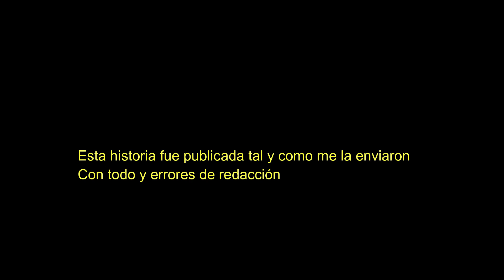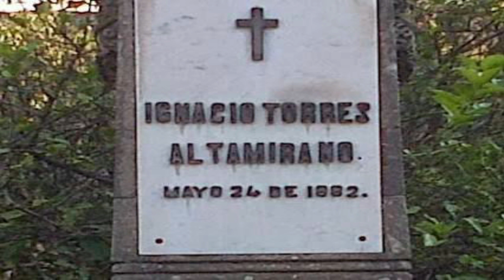Leyendas del Panteón de Belen, Guadalajara, Jalisco. Especial Dia de Muertos,